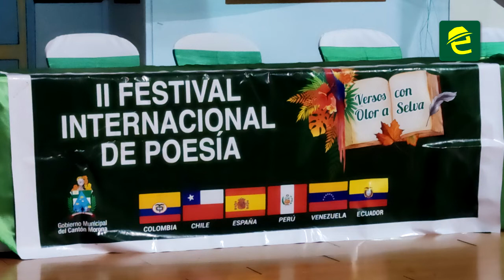Macas es sede del II Festival Internacional de Poesía "Versos con olor a selva"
[CULTURA] INTERESANTE: MoronaSantiago, se desarrolla en la ciudad de Macas el II Festival Internacional de Poesía "Versos con olor a selva"